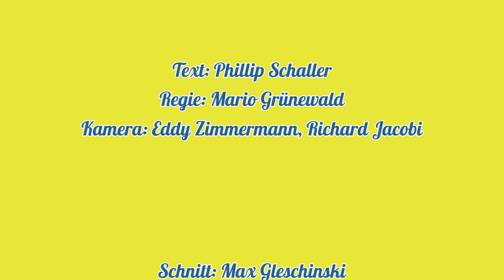Uwe Wallisch - Die blaue Gartenhortensie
Programmausschnitt aus "Uwe Wallisch - Der Frauenversteher"

Uwe will eigentlich nur seine blaue Gartenhortensie über ebay-Kleinanzeigen verkaufen. Aber er hat nicht mit der Anja gerechnet! Denn Anja würde ja gern  - aber sie kann halt irgendwie nicht... oder doch?
Und was es mit der Marion, den Mirkos und den kleinen Ralfs auf sich hat - das erfahren Sie in diesem Video.

Aufgezeichnet in der Bühne 602 in Rostock im Januar 2016
Text: Philipp Schaller
Bühnenregie: Mario Grünewald
Kamera/Bildregie/Schnitt: Rabauke Filmproduktion Rostock